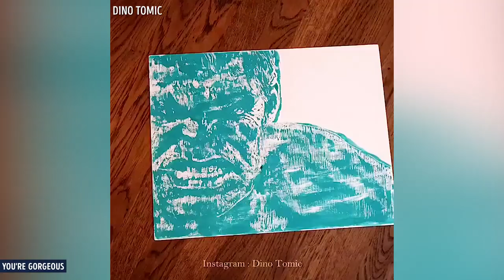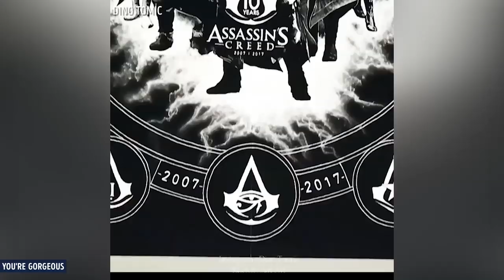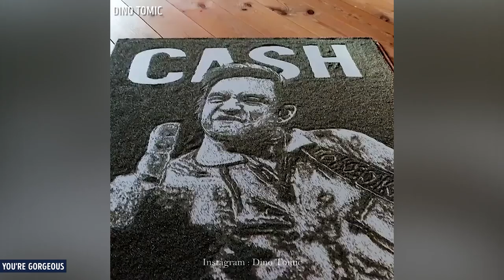EXTREMELY SATISFYING ART COMPILATION 🔥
This artist is straight fire! There’s more than meets the eye with these drawings.

Dino Tomic creates the most amazing pieces using unusual materials: invisible heat sensitive ink, gun powder, fluorescent glowing paint, polarized tape, wax paper, smoke, and salt.

His ink is invisible until a heat source gets closer. He used it to do a series of old/ young celebrity transformations.

The artist used polarized tape artwork of James McAvoy where all the broken tape pieces show a different part/personality of him in the movie. He used a see-through tape to tape shapes into place on a see-through glass board to make the final artwork appear and change colors when you rotate a filter over it.

Drawing an invisible drawing on the wax paper, the artist is making a wax imprint on the paper underneath. When he lays color on the canvas at the end the canvas absorbs the color on all the places except the ones that have a wax imprint and thus revealing the image.

For smoke art, he used a white canvas, smoked it in and used a different object to scrape the smoke away exposing the white canvas.

Give this video a thumb up, if you like it :-)